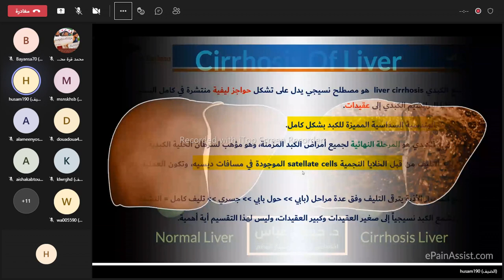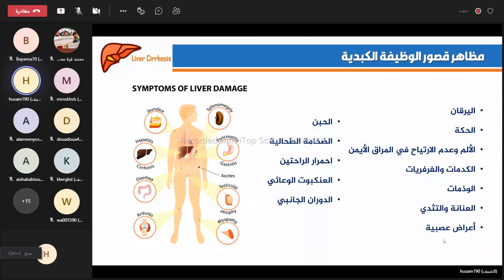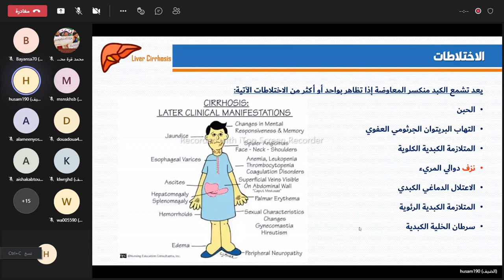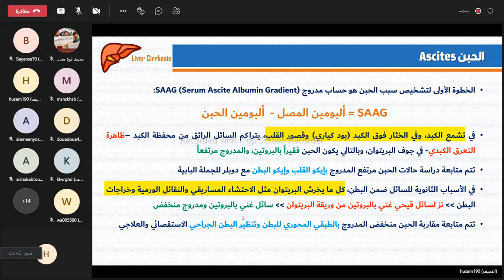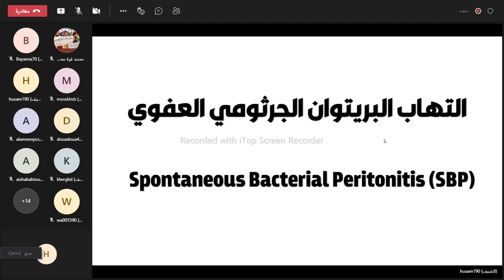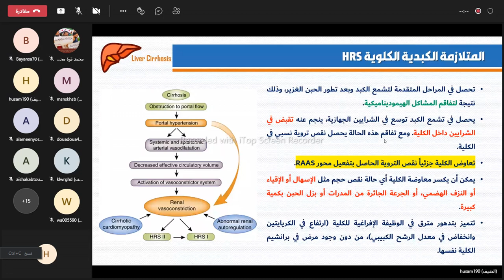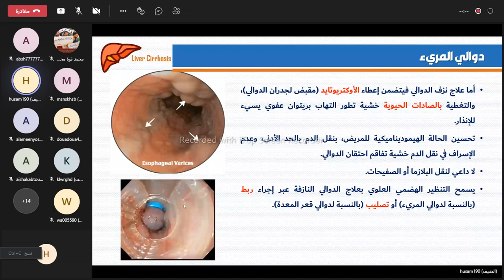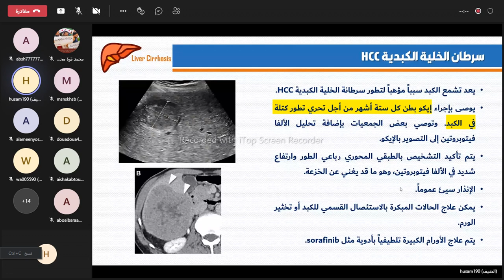الباطنة الهضمية - تشمع الكبد